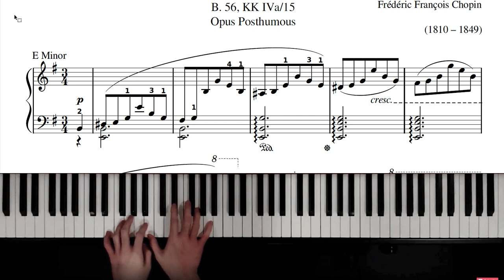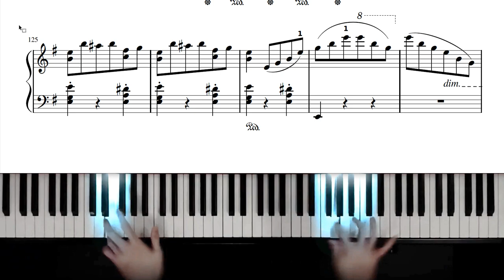Score Synchronization: Waltz in E Minor; 曲譜同步: E小調圓舞曲（蕭邦）